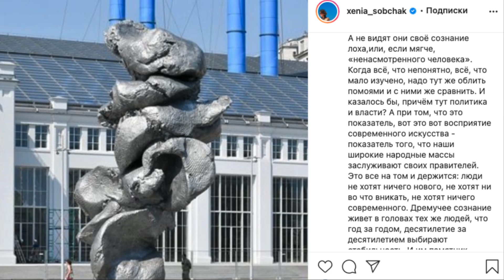Собчак и Галкин разругались из-за фекалий в центре Москвы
Максим Галкин словил порцию критики от Ксении Собчак, после того, как раскритиковал скульптуру "Большая глина №4", современного художника Урса Фишера. Которая была установлена в центре Москвы на Болотной набережной. Арт-объект представляет собой комок глины из алюминия. По замыслу создателя, он "посвящен осмыслению акта созидания и преображения материи в руках человека". Правда, многие скульптуру не оценили. А Максим Галкин и вовсе не стесняясь в выражениях, раскритиковал ее. Эти слова не понравились Ксении Собчак. В ответ Максим Галкин показал скульптуры из своей личной коллекции.